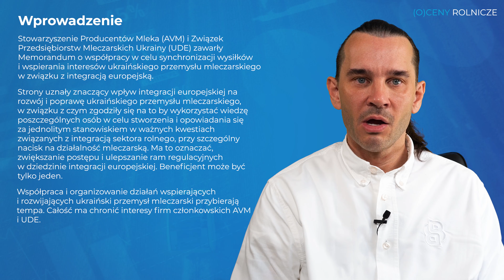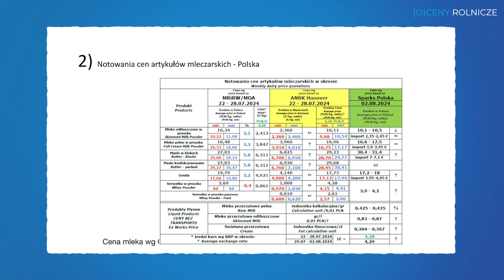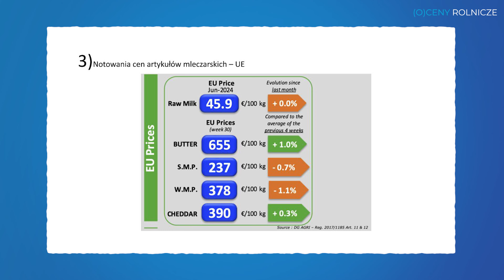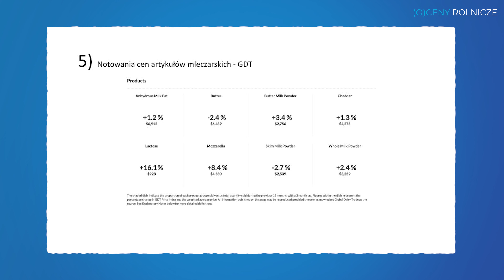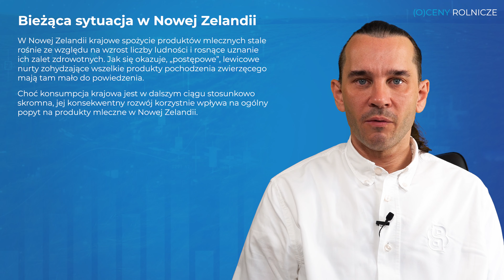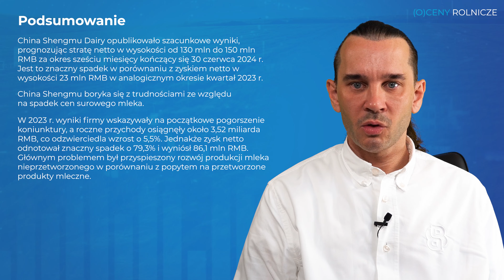(O)ceny rolnicze: Mleczny Kryzys i Rewolucja: Przemiany, które zmienią branżę na zawsze!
Czeka nas rewolucja w branży mleczarskiej! 🌍💥 Dowiedz się, jak globalne zmiany ekonomiczne, klimatyczne i polityczne kształtują przyszłość rynku mleczarskiego. Zgłębiamy wpływ współpracy międzynarodowej, innowacji technologicznych i strategii zrównoważonego rozwoju na przyszłość tego sektora. Od Polski po Nową Zelandię - te wydarzenia mają potencjał, by zmienić reguły gry na rynku mleka. Nie przegap tych istotnych informacji!

👍 Jeśli podoba Ci się nasz film, daj łapkę w górę i podziel się nim ze znajomymi!